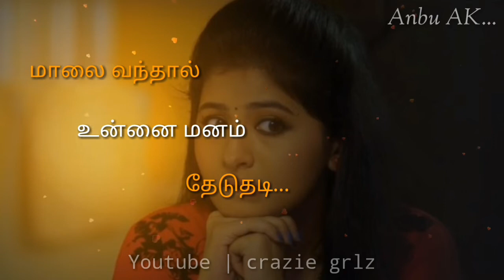Sikatha Sitonnu Kaiyil Vandhal ♡ sethu ♡ crazie grlz creations ♡ whatsapp status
Non-Profit, Educational or Personal Use Tips Send us via email  or leave us a personal message here and we will remove your material right away.PLEASE do not opt ​​for a youtube strike.  NOTE that we do not benefit from posting these materials here.,

Keyword &tags:

Love Failure Whatsapp Status Tamil Songs Whatsapp Status  comedy status
WhatsApp status download best tamil love WhatsApp status video download
Whatsapp for funny love status
WhatsApp in tamil heart failure